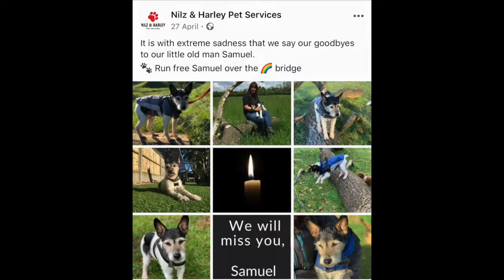Samuel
It is with extreme sadness that we say our goodbyes to little old man Samuel. Your doggie daycare pals will miss you.

Run free Samuel over the rainbow bridge